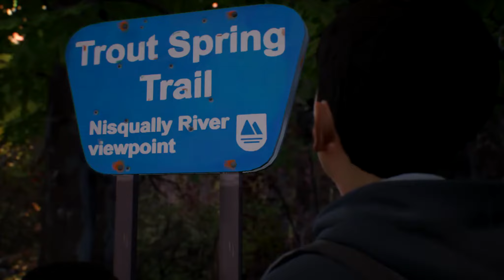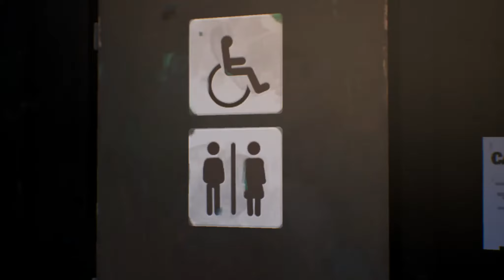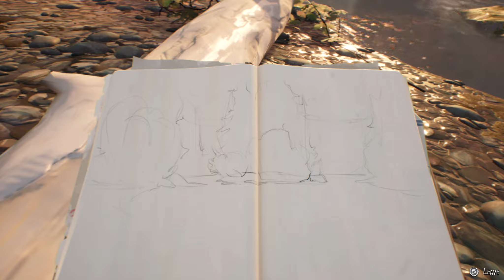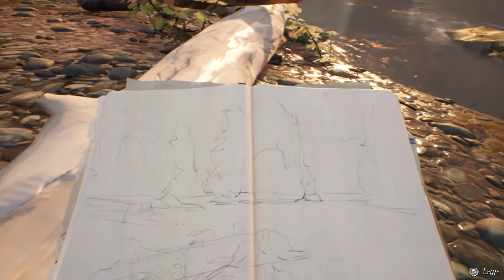Life Is Strange 2 | Episode 1 - Part 2